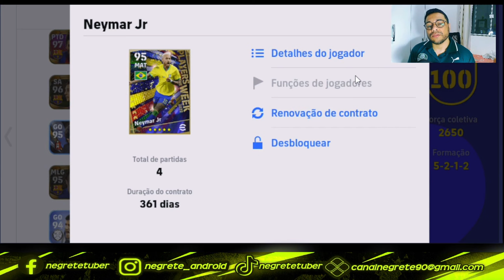O PIOR PACK DA MINHA VIDA EFOOTBALL 23 MOBILE